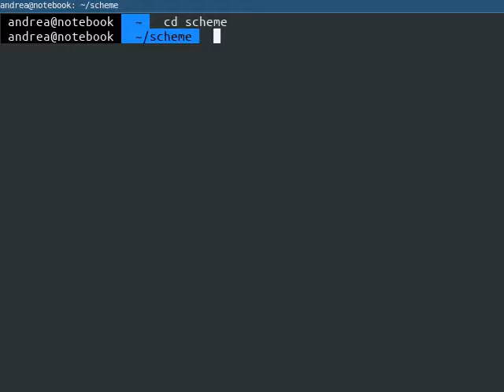Simple tetris implementation written in Scheme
Last night I wrote this simple tetris clone using only Scheme Guile and  the official ncurses library. I'm satisfied with my first serious attempt with Scheme (and the Lisp world in general).

The music is Korobeiniki performed by the Red Army Choir.